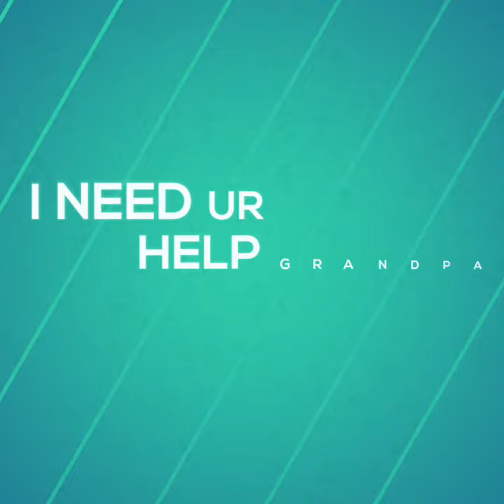Baby Anusha with her Grandpa on Swing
I am Anup Holey, Anusha's father. Anusha is always happy and excited when it comes to playing outdoor. Today her Grandpa also joined her.